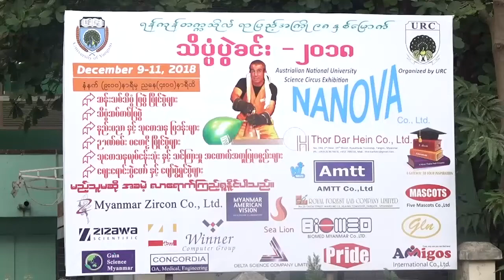DVB - လူငယ္ေတြရဲ႕ ကိုယ္ပိုင္တီထြင္မႈေတြနဲ႕ သိပၸံပြဲေတာ္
ရန္ကုန္တကၠသိုလ္တက္ေရာက္ေနတဲ႕လူငယ္ေတြကေနကိုယ္ပိုင္တီထြင္မူေတြျပဳလုပ္ျပီးသိပၸံပဲြေတာ္မွာပါဝင္ယွဥ္ျပိဳင္ေနၾကပါတယ္။ ဦးထြန္းထြန္းသိန္းသတင္းေပးပို႕ထားပါတယ္။